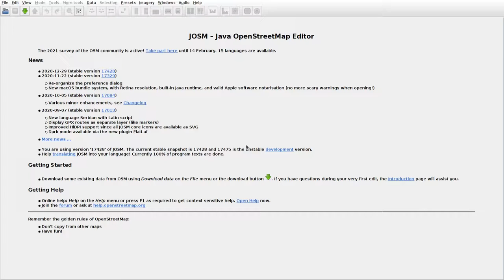JOSMrec0625 2021 01 25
Lithuania. Venciūnai. Tracing buildings (mainly) in JOSM for openstreetmap.